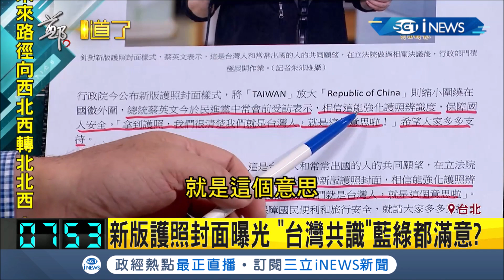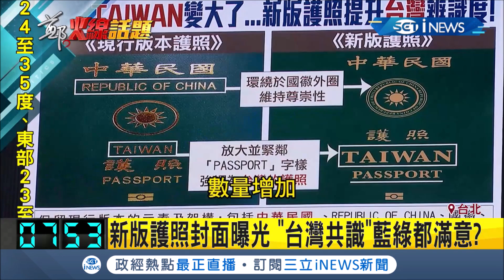行政院曝光最新護照封面！台灣字樣放大R.O.C縮小 藍營卻批自我矮化？│【台灣要聞。先知道】20200903│三立iNEWS